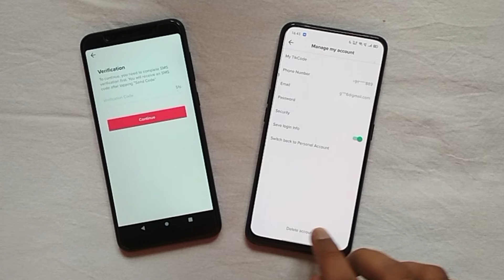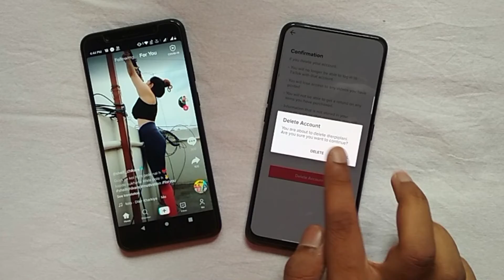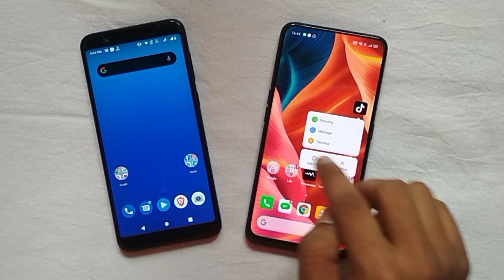Deleting My TikTok Account Permanently | Support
We are going to delete our TikTok account permanently. We are always with our YouTube Family

EngineeringWithArts

VGMTECH

About: “ Engineering With Arts” is a YouTube Channel where you will find some Informative and Technical videos in Hindi.